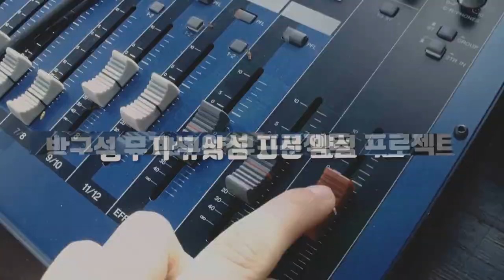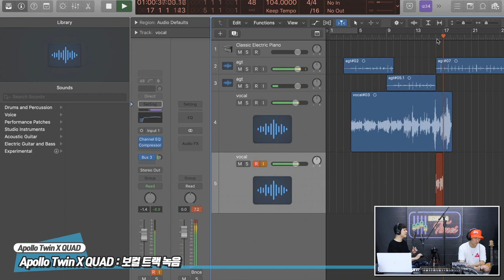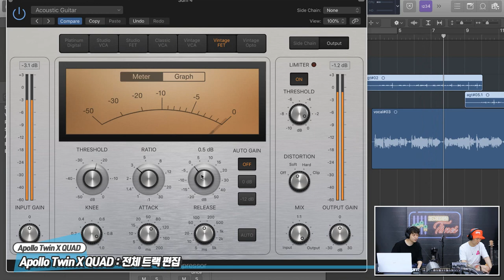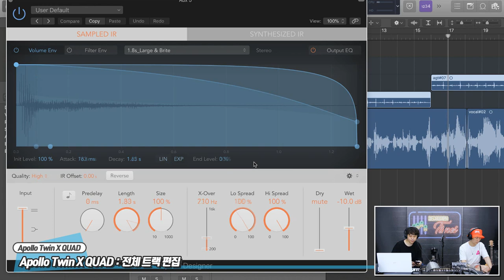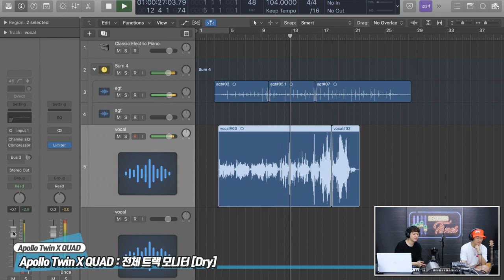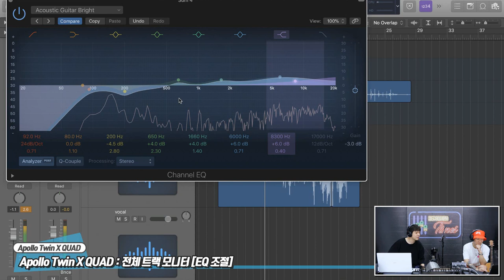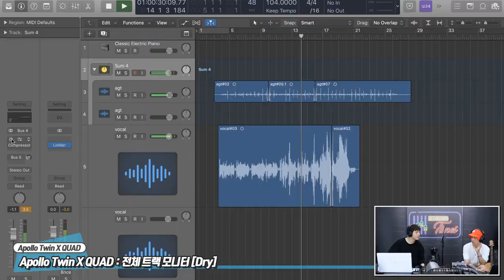[RecordingTimes 209회] Universal Audio 오디오인터페이스 Apollo Twin X QUAD 2편